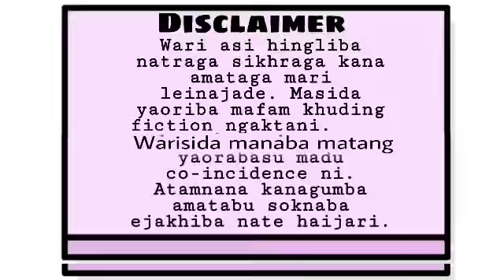Seitakal (7) / The miserable have no other medicine but only hope.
Seitakal

Chapter 7

Author -  Roshni Ningthouja

Video Editor & Narrator -  Arun Shamurai